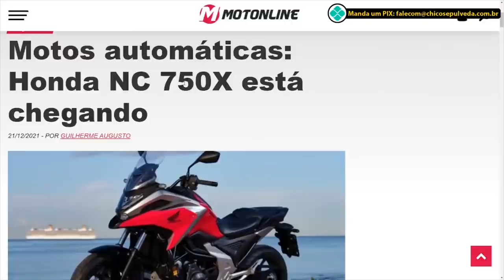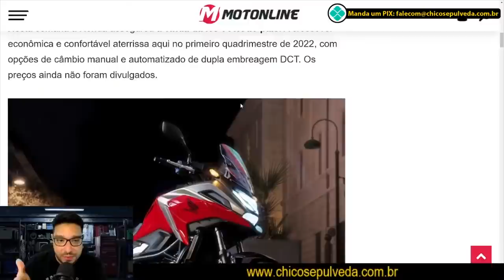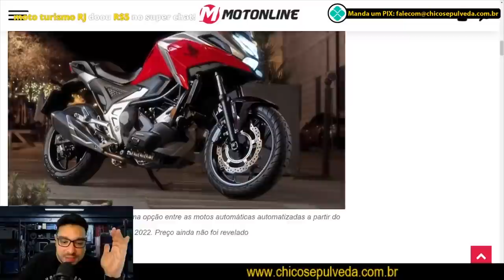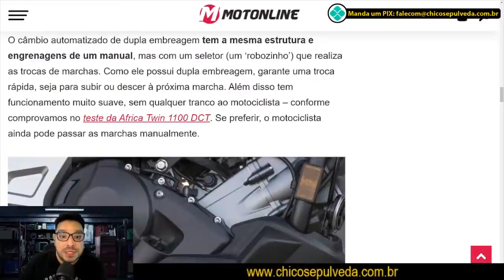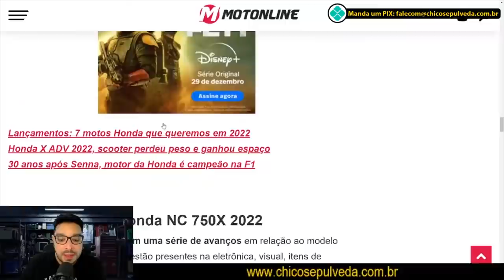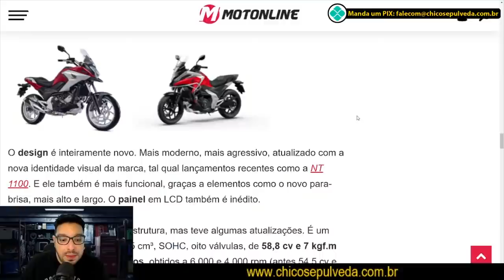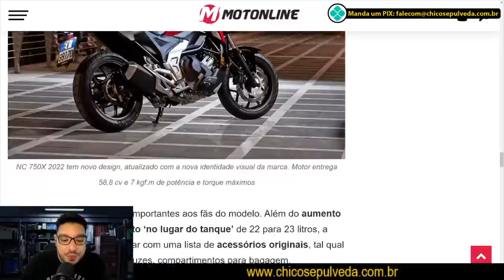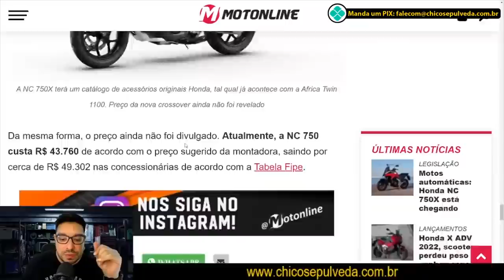Nova Honda NC750X - Agora SIM!